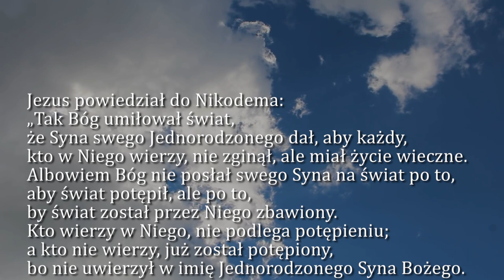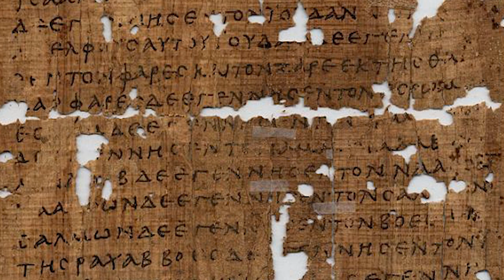Dobra Nowina na dziś | 4 czerwca - Uroczystość Najświętszej Trójcy